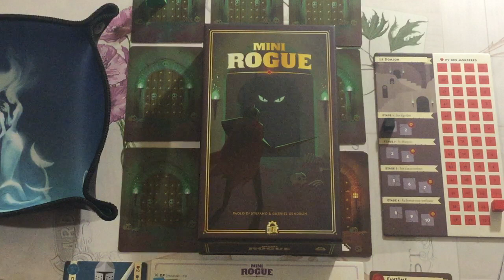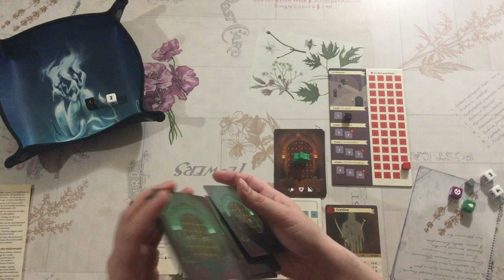Présentation et partie commentée de Mini Rogue 1re partie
Dans ce jeu solo ou coopératif, vous incarnez un aventurier qui, salle après salle et étage après étage, s’enfonce petit à petit au cœur du donjon, à la recherche du Sang d’Og : un artefact légendaire à l'aura chargée de mystères.
Monstres, dangers, trésors, boss, donjons, salles aléatoires et rencontres sont tous présents dans Mini Rogue. Dans ce jeu pour 1 à 2 joueurs, vous jouez un aventurier qui plonge dans un donjon, salle après salle, zone après zone, niveau après niveau, pour dérober le Sang d’Og : une légendaire et mystérieuse gemme. Chaque zone du donjon est disposée comme une ramification de salles. Chaque fois que vous serez face à deux salles, vous devrez en choisir une.
Vous déterminerez l’issue de chaque rencontre en lançant le dé, et déciderez comment poursuivre l’aventure. Vous gagnez la partie si vous pouvez atteindre la dernière salle du Donjon et battre le Gardien final, les restes d’Og.